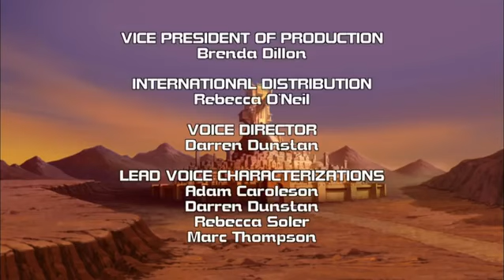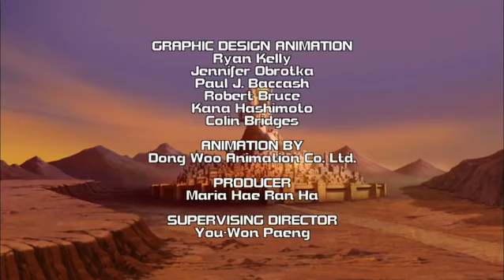Chaotic | Season 2 | Episode 19 | When a Codemaster Calls | Gregory Abbey | Clay Adams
Chaotic Series, Season 2, Episode 19 - When a Codemaster Calls, starring Gregory Abbey, Clay Adams, Madeleine Blaustein and is directed by John Delaney.

Peyton is called by CodeMaster Hotekk, whose news could turn Peyton's life upside down. But first he'll have to survive his trip to an underwater metropolis, Psikoom City.